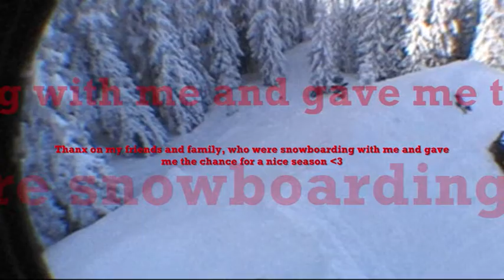snowboardmovie 2009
my snowboardmovie 2009!

snow, friends, and snowboard is my life!

Rider--Sascha Kosatschow--